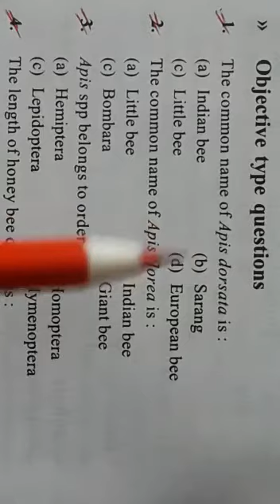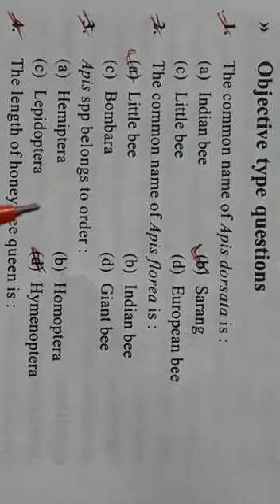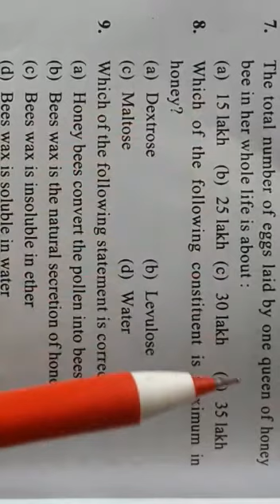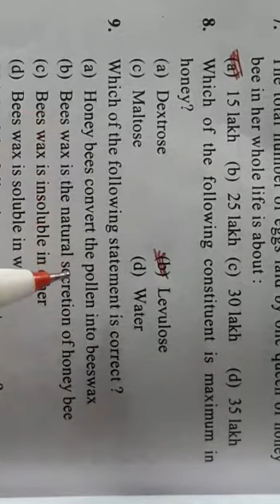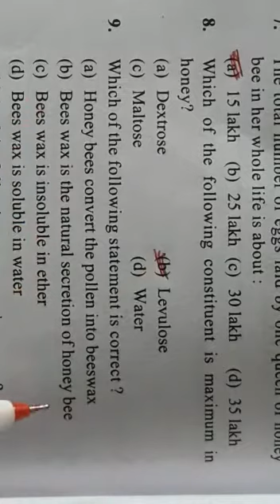Apiculture m.c.q for t.g.t p.g.t.. neet